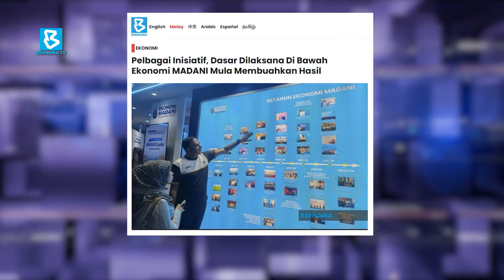Ekonomi MADANI: Setahun Ke Arah Kemakmuran | Ruang Bicara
1. Dr. Azman Hussin
Pegawai Tugas-Tugas Khas di Pejabat Menteri Dalam Negeri

2. Prof. Dr. Haslinda Abdullah
Pengarah
Institut Pengajian Sains Sosial (IPSAS), UPM

HOS: Sherkawi Jirim
PENERBIT: Shahrul Aini Saharan